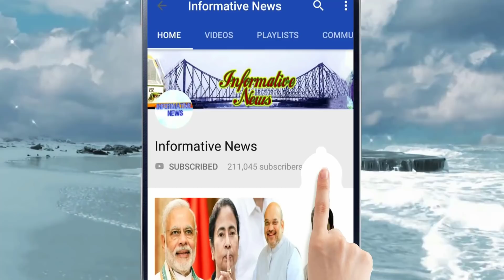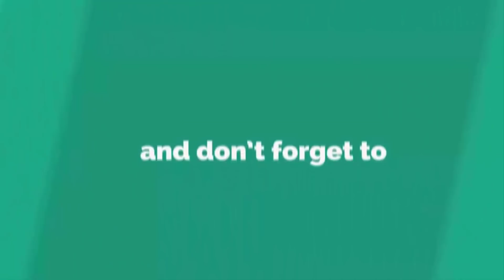বিজেপিকে ভোট দেওয়ায় গ্রামে ঢুকে দাদাগিরি, তৃণমূল নেতাকে পাল্টা গণধোলাই সন্দেশখালিতে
দাদাগিরি করতে গিয়ে হাতনাতে ফল পেলেন তৃণমূল নেতা। গ্রামবাসীদের হাতে মার খেয়ে সোজা হাসপাতালে। সন্দেশখালির খুলনা পঞ্চায়েতের শীতলিয়া গোলাবাড়ি গ্রামের ঘটনা।